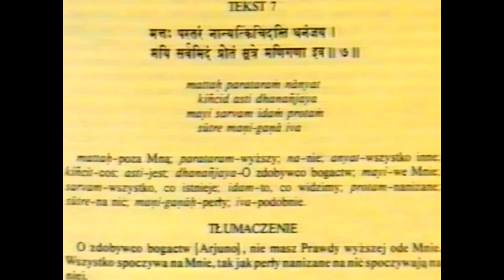Part 1 1990 Poland Hare Krishna by Indradyumna Swami films